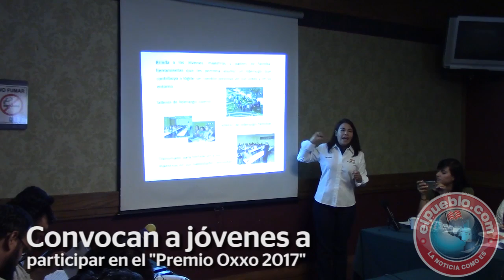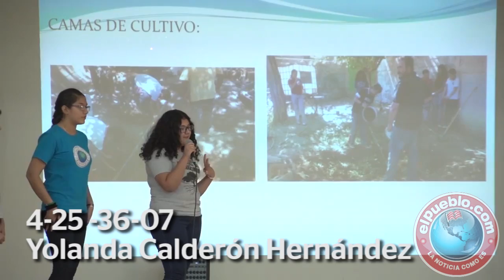Convocan a jóvenes a participar en el "Premio Oxxo 2017"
Para reconocer el esfuerzo que se hace por la sociedad y la naturaleza, así como promover esos valores humanos de respeto y responsabilidad, fue anunciada la edición XXVIII del “Premio Oxxo a los Valores y la Ecología”, compitiendo por becas, talleres de liderazgo, diplomados, así como premios materiales y viajes para todo el grupo.